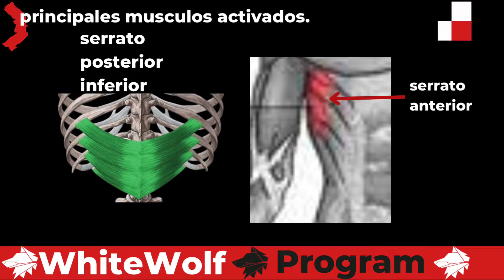SUPERMAN INVERTIDO O BOCA ARRIBA (MOVIMIENTO DE MISMO BRAZO Y PIERNA)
EN ESTA LISTA ENCONTRARAN UNA GRAN CANTIDAD DE EJERCICIOS DE ABDOMEN Y CORE CON PESO CORPORAL.

SI DESEAN APOYAR AL CANAL LO PUEDEN HACER COMPARTIENDO PARA LLEGAR A MAS PERSONAS O BIEN SI QUIEREN APOYAR DE OTRA FORMA LES DEJO EL LINK DE PAYPAL POR SI ALGUIEN QUIERE APOYAR DE MANERA DIFERENTE:

ADQUIERE NUESTRO PLAN DE ENTRENAMIENTO Y ALIMENTACION CADA UNO DISEÑADOS A TUS GUSTOS Y OBJETIVOS, PARA HACER EN CASA, PARQUE O GYM AQUI EL ENLACE:

PARA AQUELLOS COMPAÑEROS QUE AMAN HACER DEPORTE Y VERSE BIEN LES RECOMIENDO ENTRAR A LA MEJOR TIENDA EN LINEA Y USAR MI CÓDIGO PARA OBTENER UN 15%DE DESCUENTO:
CÓDIGO 15%OFF: gasca15
ATLESIA MARCA LÍDER EN NUTRICIÓN.